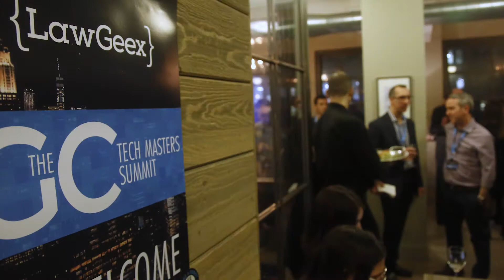Highlights of the LawGeex GC Tech Masters Summit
At the GC Tech Masters Summit, we were joined by the most seasoned LegalTech and legal AI power users for an exclusive event

Filmed at the LawGeex GC Tech Masters Summit in New York 2018. To join us at the next summit